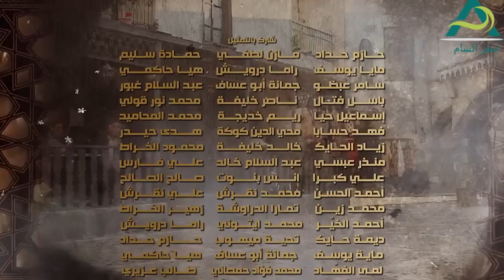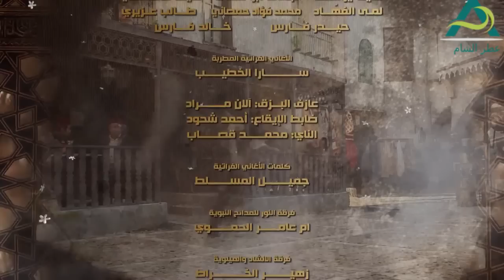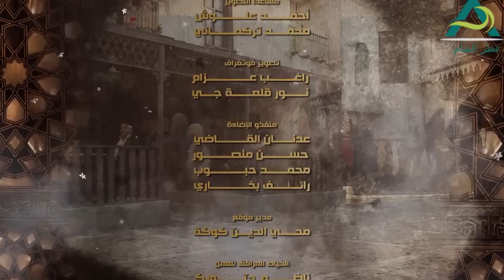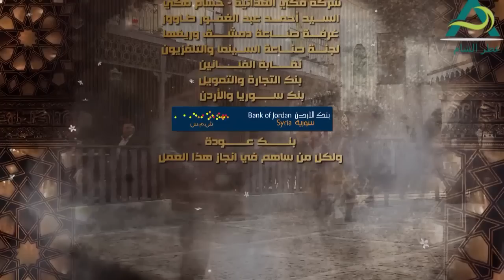مسلسل عطر الشام الجزء الاول ـ الحلقة 35 الخامسة والثلاثين كاملة HD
عطر الشام، مسلسل دراما إنتاج 2016. وهو من مسلسلات البيئة الشامية الضخمة، من تأليف محمد مروان قاووق وإخراج محمد زهير رجب وإنتاج شركة قبنض. بطولة رشيد عساف، صباح جزائري، وائل رمضان، سلمى المصري، وفاء موصلي، أمانة والي، ليليا الأطرش، رنا أبيض، إمارات رزق. وقد عرض المسلسل خلال موسم رمضان 2016 على عدة قنوات عربية.